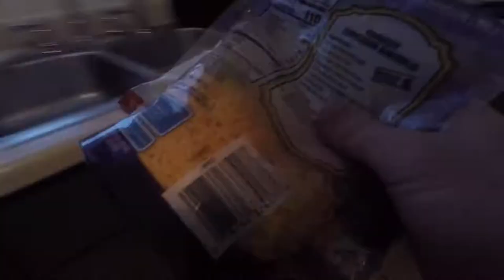ISR Street Photography and Best Buy Bowling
[Details]

If you are a photographer, or maybe a blogger and maybe you dabble in other creative arts like modeling. I had a shift to do at Best Buy so I left for that to get ready and knock my shift out! CLICK ON THE PICTURE! Every year Best Buy Chesterfield has a night on Sunday nights due to the store closing at eight for bowling. Every year our DM rents out some spaces for us to bowl!

Appearances:

ISR Photo St. Louis Community

Save 15% on your order at check out with Fresh Junky using "FRSHJ016"

Put one foot in and check out BEHEADWEAR for your bluetooth beanies

For every time you see my NAVAJO tether strap for my camera you shake your foot all about.

I think you should get paid $$$ to post so follow my link to start your career as a brand ambassador with HEARTBEAT

This little piggy don't want to miss out on the BLOG

Edit by myself using Power Director or iMovie

I post WEEKLY blogs starting at WANDERING WEDNESDAY Come back often and see what I have new.